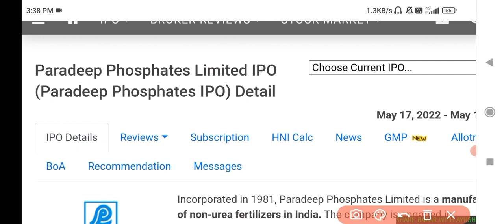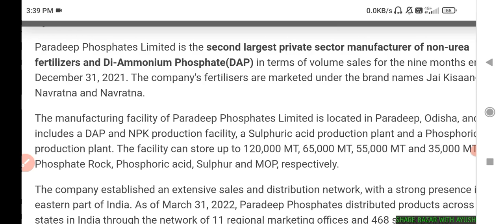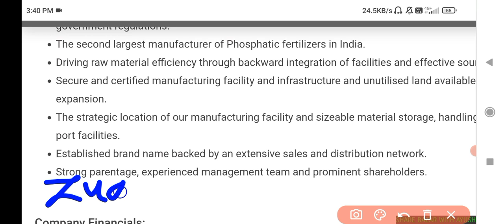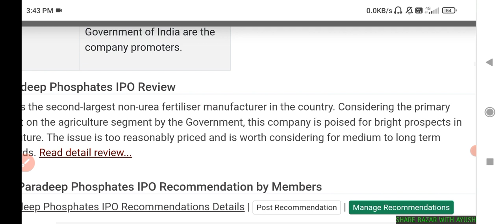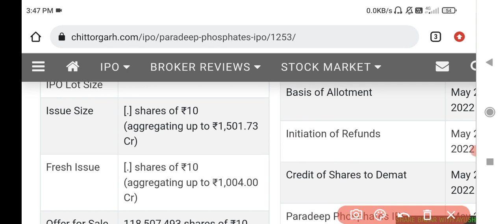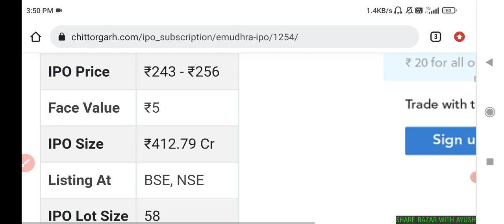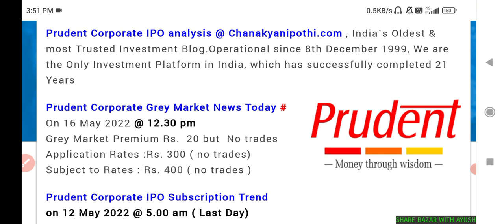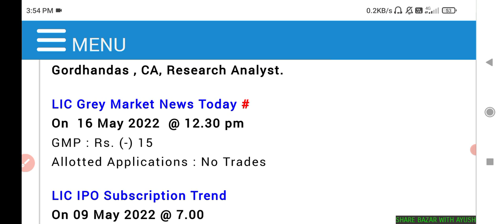LIC IPO GMP TODAY🔥 | PARADEEP PHOSPATES IPO GMP REVIEW💥 | VENUS PIPES IPO GMP | DELHIVERY IPO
campus ipo allotment status
campus ipo gmp
prudent corporate ipo
prudent corporate ipo gmp
Supriya lifescience ipo allotment status
Nykaa ipo
Policybazaar IPO
upcoming ipo
Delhivery ipo
Delhivery ipo analysis
Delhivery ipo gmp
Prudent IPO
Venus pipes ipo gmp
eMudra ipo gmp
pradeep phospate ipo gmp